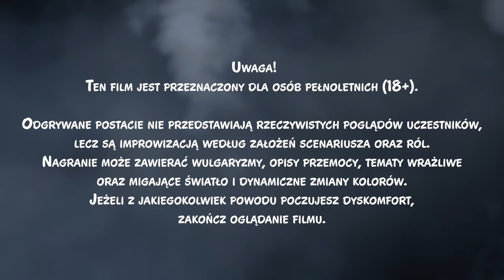Wydaleni Theme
Intro do kampanii "Wydaleni" z Baniak Dwarfhammer Universe, którą możecie oglądać na kanale @BaniakBaniaka

Pewnego dnia siedziałem i nagrywałem zupełnie coś innego. Zobaczyłem, że pojawił się nowy odcinek na kanale Baniaka i zapytałem Michała "czy jest już pomysł na intro?" odpowiedział "nie myślałem o tym". Tak od słowa, do słowa, jaki to miałby być klimat, powstał utwór, który właśnie usłyszeliście.

Pomysł, kompozycja, mix - Radosław Skorowski
Rysunki postaci - Szymon Off Łopatka
Kolorystyka postaci - Justyna NeMi
Animacja, montaż, projekt logo - Krzysiek Gawryołek, Karolina Łopatecka

Tekst:
(Dudy robią turururururu)
Norik, Skarik, Zargan, Fionnghan x4
(Gitary robią tu tu tutututu tu tu)
(Perkusja robi tugutugutagatugu x X)
(Epickość solo powala na łopatki)
(Szept) Clogi (echo odpowiada)
(więcej gitary tu tu tutututu tu tu)